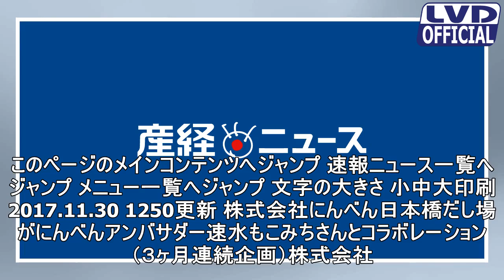速水こみち×日本橋、12月2017、1月、2018、2月、スープメニュー新製品案内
このページのメインコンテンツへジャンプ 速報ニュース一覧へジャンプ メニュー一覧へジャンプ 文字の大きさ 小中大印刷 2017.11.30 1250更新 株式会社にんべん日本橋だし場がにんべんアンバサダー速水もこみちさんとコラボレーション（３ヶ月連続企画）株式会社にんべん東京都中央区、代表取締役社長：高津克幸は、日本型食生活をテーマにした日本橋だし場（NIHONBASHI DASHI BAR）にお...